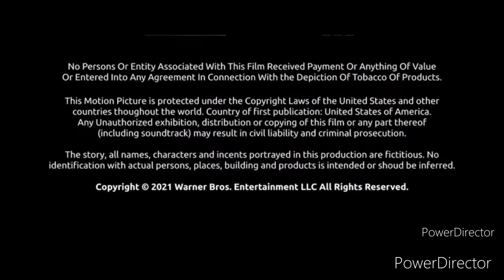Warner Bros. Pictures/NBCUniversal Television Distribution (2021/2011)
From The End Of Fandroid: The Movie.

In This Video, I Have Two Varients. One With The Original Version On Prime Video And On Netflix, And Another One With The NBCUniversal Television Distribution In Theaters.